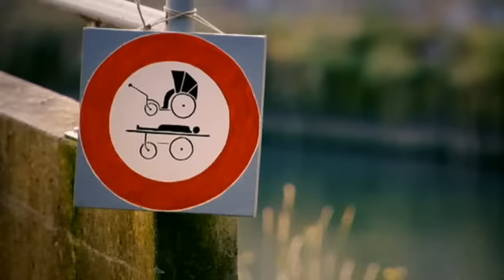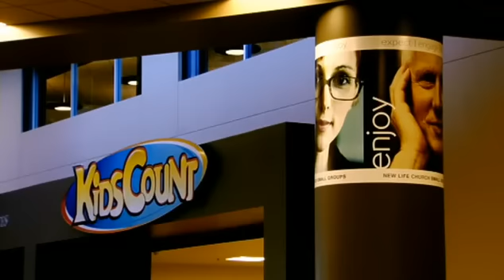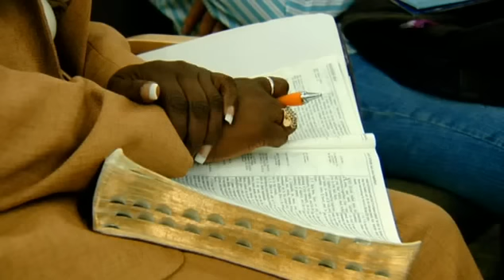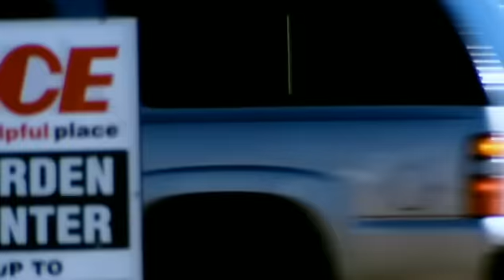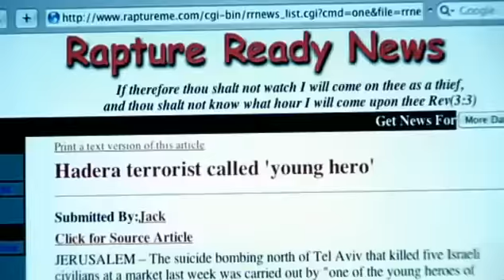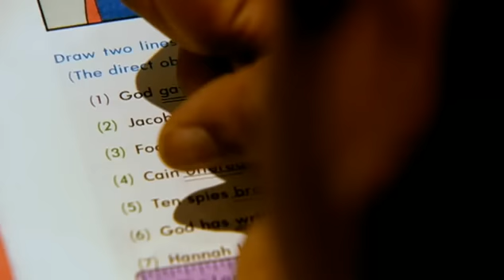Richard Dawkins - The Root of All Evil? - Part 1: The God Delusion [+Subs]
"The God Delusion" explores the unproven beliefs that are treated as factual by many religions and the extremes to which some followers have taken them. Dawkins opens the program by describing the "would-be murderers ... who want to kill you and me, and themselves, because they're motivated by what they think is the highest ideal." Dawkins argues that "the process of non-thinking called faith" is not a way of understanding the world, but instead stands in fundamental opposition to modern science and the scientific method, and is divisive and dangerous.